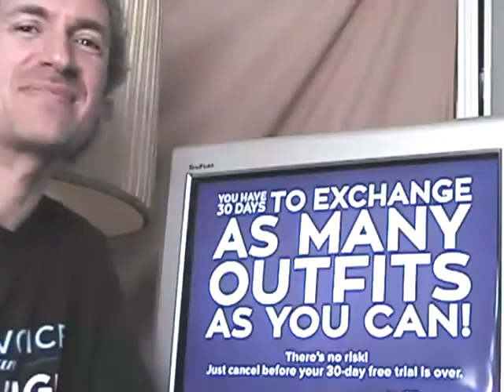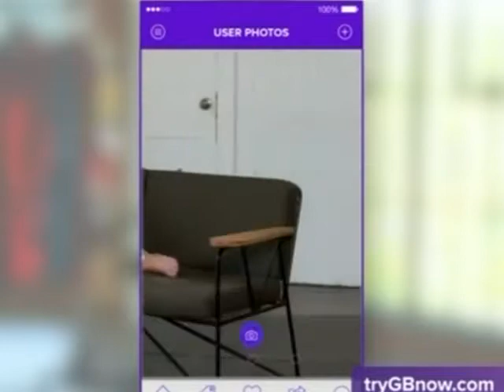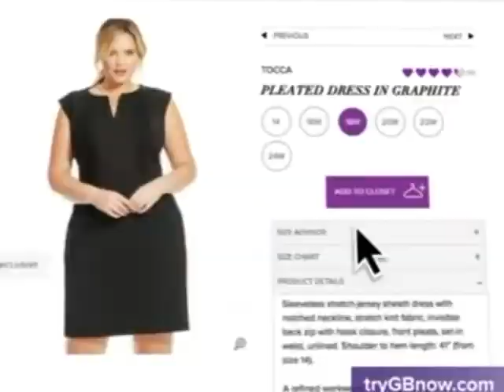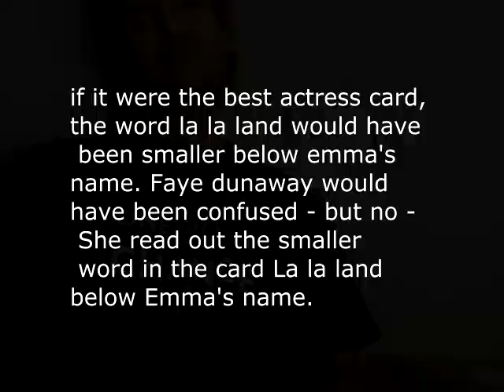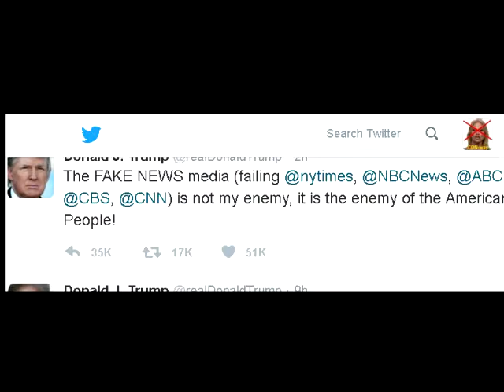Fat-acceptance infomercial, Thin-Gene Breakthrough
Fat-cloths co. blocks your shame.  Gwynnie bee. Have you seen the Fat-lady-clothing infomercial?    Is this a good thing?

1000 views tells Youtube to put the vid in search results where it can reach the public.

Get my ebooks and increase your Vegan-health confidence

*  New eBook:  "Binge Eating Banished - A NON Will-Power Guide"  $1.89